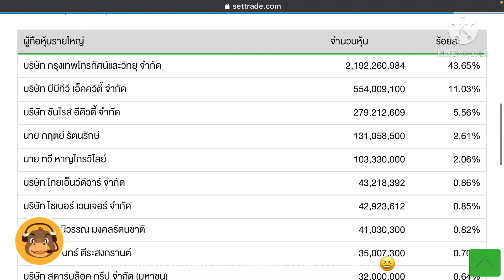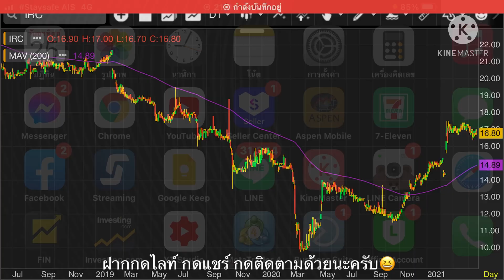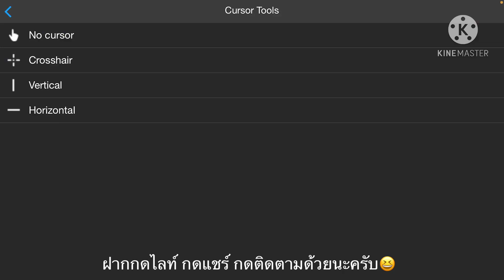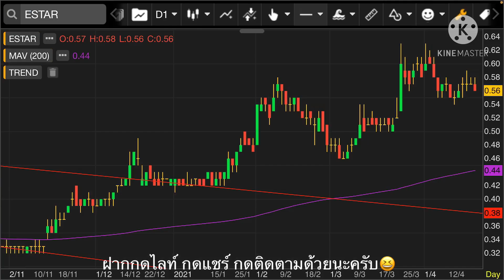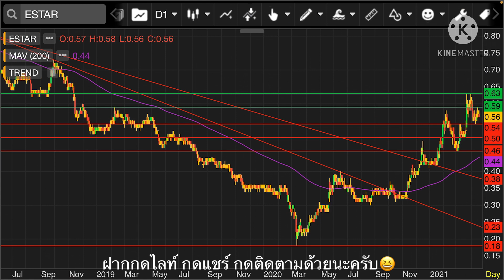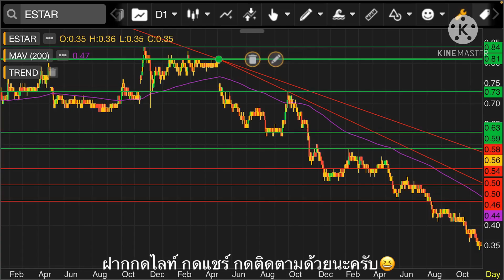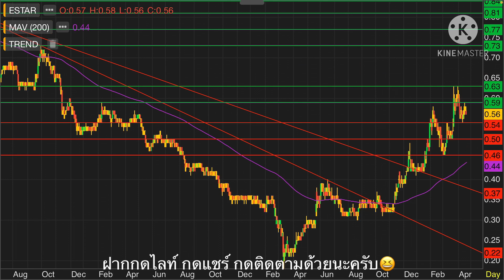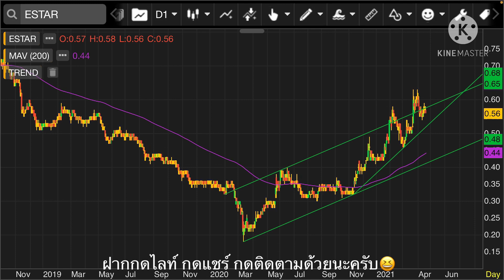EP.217 แผนเทรด ESTAR (FC ช่องขอมา จัดให้)